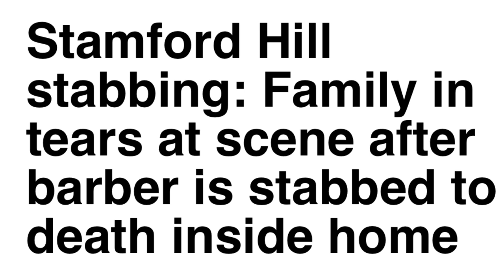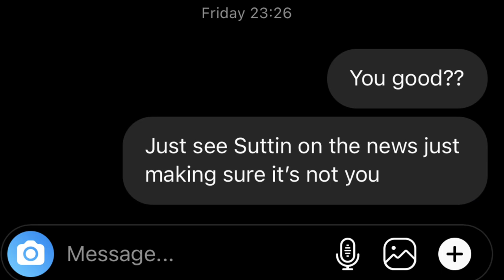The Bay - Turgay Tribute Freestyle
( Beat  produced by SHYY )